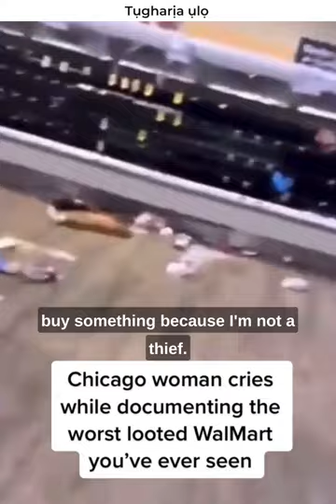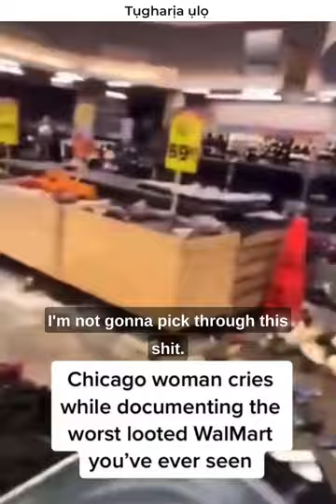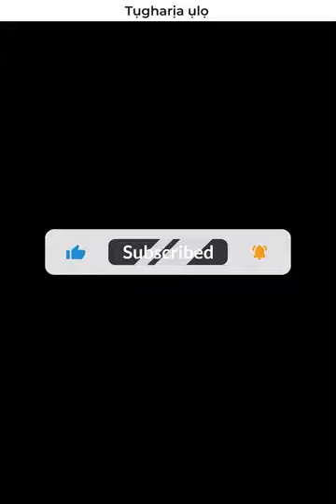Black Privilege | ANOTHER UNFORTUNATE PRODUCT OF BLACK CULTURE!